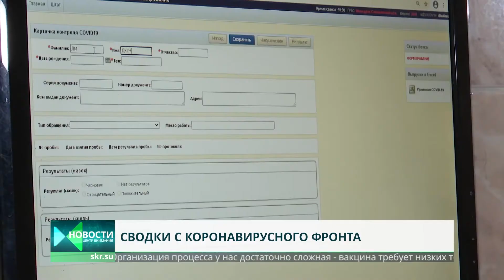О вакцине и ситуации с коронавирусом рассказывает министр здравоохранения Сахалинской области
На Сахалине стартовала вакцинация против Covid-19. В первую очередь прививку ставят медикам и учителям. О том, насколько препарат безопасен и как пройти процедуру иммунизации от коронавируса, мы поговорили с министром здравоохранения Владимиром Кузнецовым.